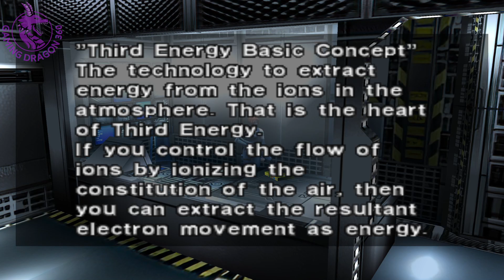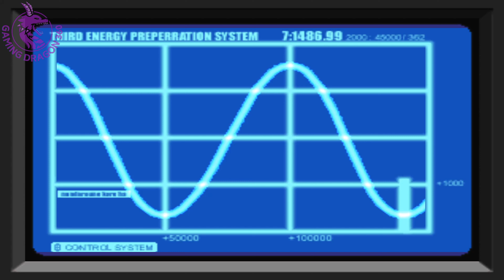Dino Crisis - Part #8: Acquiring the Third Energy Intilalizer and Stabilizer - PC 4K Walkthrough